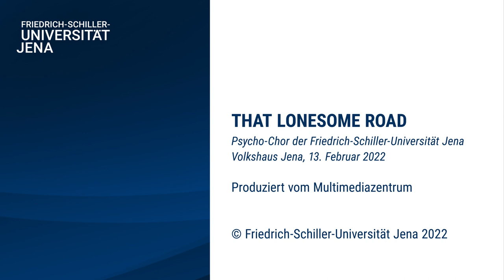That lonesome road (James Taylor) - Psycho-Chor der Uni Jena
Dieser Song stammt aus unserem Semesterabschlusskonzert vom Februar 2022.

Chor: Psycho-Chor der FSU Jena e.V.
Ort: Volkshaus Jena
Leitung: Maximilian Lörzer
Arrangement: Simon Carrington
This song is from our end-of-semester concert in February 2022.

Choir: Psycho-Chor der FSU Jena e.V.
City: Jena
Conductor: Maximilian Lörzer